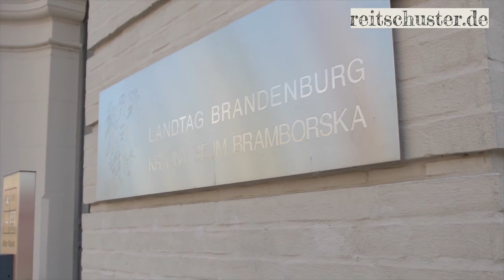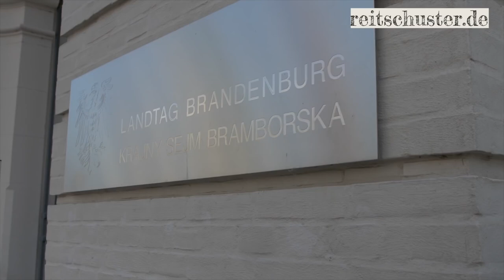Drosten vor Untersuchungsausschuss – Medien schweigen und framen. Hier Eindrücke von Augenzeugen.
Prof. Dr. Christian Drosten war heute (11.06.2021) vor dem Untersuchungsausschuss des Brandenburgischen Landtages, in dem es um die Corona Politik geht.